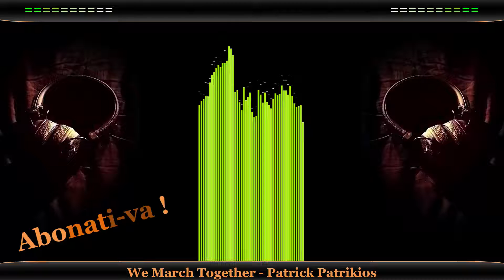We March Together-Patrick Patrikios MUZICA POP